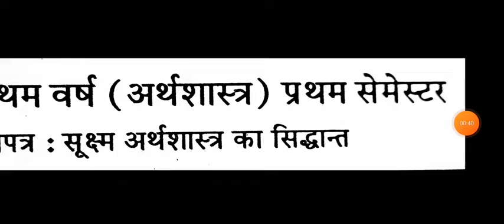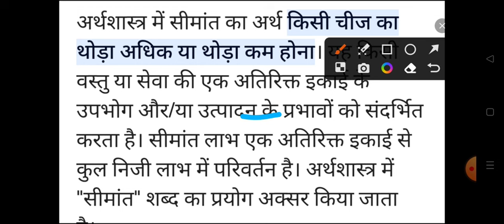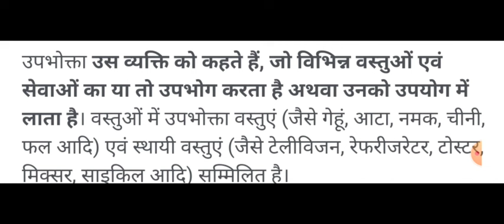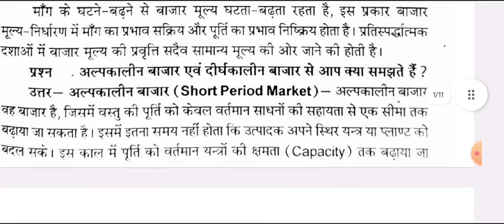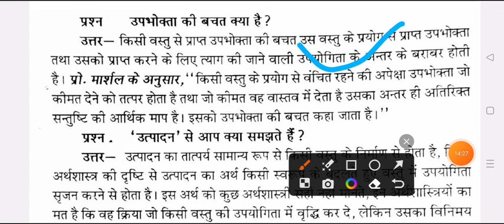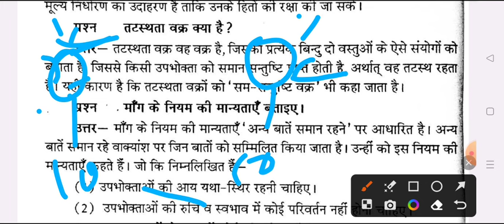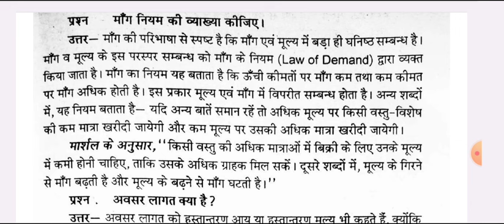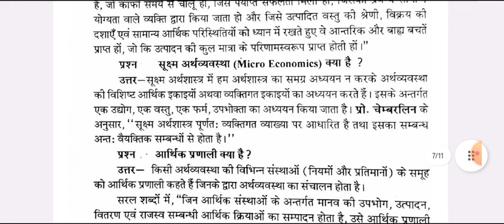अर्थशास्त्र का महासंग्राम | BA 1st Semester Economics 2023-24 | ba 1st year economics imp. question